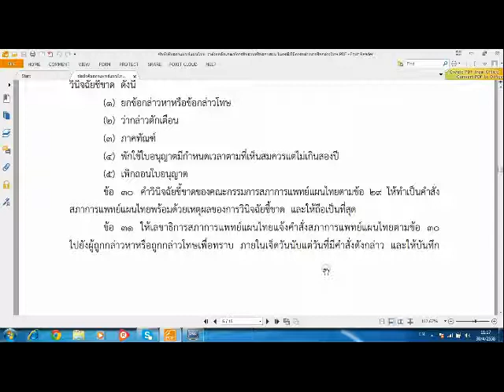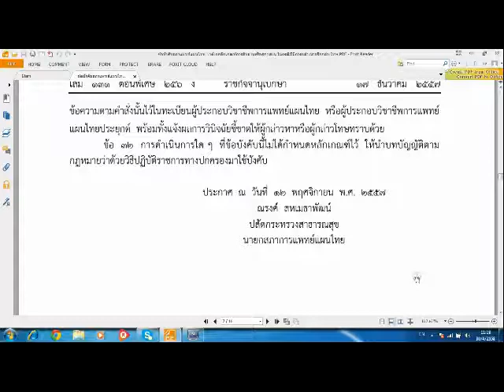ข้อบังคับสภาแพทย์แผนไทย ว่าด้วย ฯ การสืบสวนหรือสอบสวน กรณีกล่าวหา กล่าวโทษ ตอนที่ ๔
ข้อบังคับสภาแพทย์แผนไทย ว่าด้วย ฯ การสืบสวนหรือสอบสวน กรณีกล่าวหา กล่าวโทษ ตอนที่ ๔ บรรยาย โดย อ.ประสิทธิ์ คงทรัพย์ โรงเรียนสิริภัจจ์ การแพทย์แผนไทย / / โทร.087-1639644 บริการตรวจรักษา นวดบำบัด นวดจัดกระดูก เปิดสอนหลักสูตรแพทย์แผนไทย